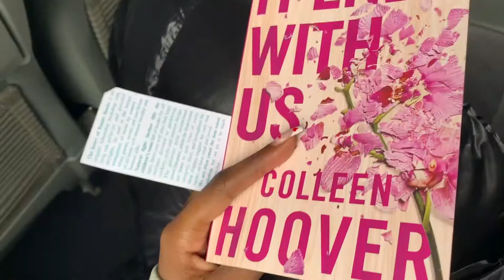VLOG || American study abroad student visits Wales, UK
hiii! i had so much fun in Wales. this trip was definitely one of my favorites. i highly recommend visiting St. David's and going coasteering!

next vlog will be about my trip to Ireland!

channel started on June 6, 2020 ♡